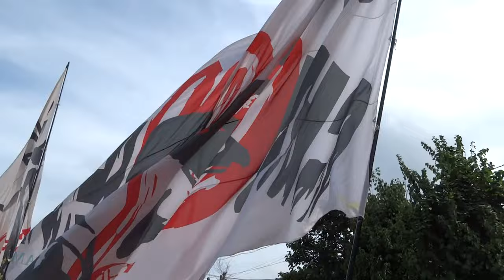CHIよREN北天魁 『武士（もののふ）』／四街道市役所駐車場（パレード）／よさこい道2016（ドラマチックよさこい道）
2016/09/25
よさこい道2016（ドラマチックよさこい道）
【会場】四街道都市広場、四街道市役所駐車場
【主催】よさこい道2016実行委員会
【後援】四街道市、四街道市教育委員会